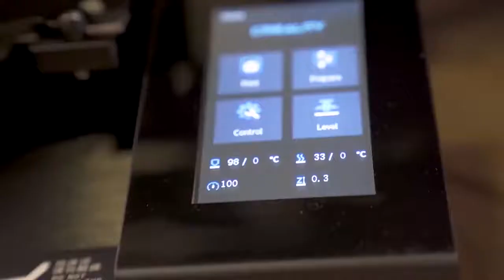CREALITY 创想三维新品CR 6 SE大尺寸免调平高精度学校教育DIY套件创客三D工业级3d打印机